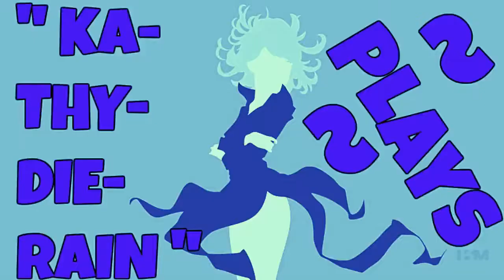KaThyDieRain Plays - " Skullgirls 2nd Encore Upgrade Pc Gameplays Part #11. "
My SKULLGIRLS SECOND ENCORE UPGRADED PC Playlist Here:    🔛 👈

AND

Characters Played With Are :    🔛 👈

Parasoul & Eliza

Skullgirls On GAMESPOT:    🔛 👈

Hear Skullgirls' story as never before, try your hand at all new trials and challenges, and see how long you can last in Survival! Also unlocks all five additional characters: sing zombie opera with Squigly, and make beautiful music with Big Band! Unleash Eliza's skeletal Parasite, and howl at the moon with Beowulf! And, finally, learn why humans cry with Robo-Fortune. All while taking advantage of the full range of color options so you'll look spiffy in your next match! It's everything you want, in one convenient package!

This upgrade adds the following to the base Skullgirls game:

- All DLC characters: Squigly, Big Band, Eliza, Beowulf and Robo-Fortune!
- All DLC charcter colors: Brings all 14 characters up to 25 total character colors!
- Fully Voiced Story Mode: Skullgirls' excellent cast of voice actors bring the story to life like never before!
- Challenges: Win a variety of challenging battles with unique conditions, and even play as Marie!
- Trials: Learn actually-useful combos, from basic bread n' butter to more advanced ones!
- Survival Mode: Endless waves of enemies await - how long can you survive?

How to Download and Install Skullgirls 2nd Encore - free full game